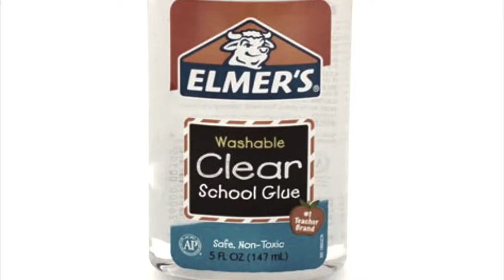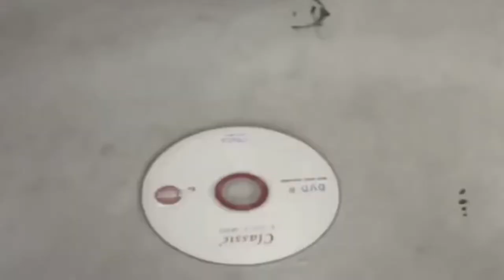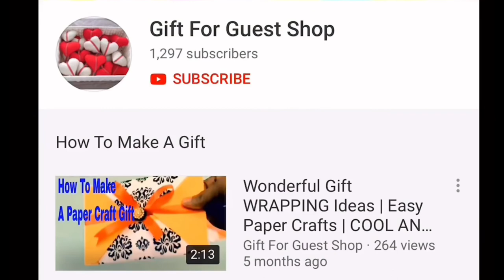[Complete Tutorial #7]DIY HANDCRAFT: HOW TO REUSE PLASTIC BOTTLE TO MAKE A COCONUT & LOVELY 🍃 TREE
n the completed tutorial #7 are going to learn about how to make a very creative and precise coconut tree made the use of plastic bottles.
Plastic bottle craft is a pleasing manner to recycle plastic bottles. there are many innovative approaches to re-purpose plastic bottles into some lovely and beneficial objects. right here is a pleasant DIY project to make a few pretty flora from plastic bottles!
Today, the gift for guest shop has delightful to present to you about [Complete Tutorial #7]DIY HANDCRAFT: HOW TO REUSE PLASTIC BOTTLE TO MAKE A COCONUT & LOVELY 🍃 TREE| Easy Best Out of Waste Recycled Craft Ideas | DIY Coconut ---[Don't Forget To Subscribe, Like, Share Around and Click The Bell For Getting the Most Notification Update!
▌►Other Recommendations, Youtube Creative Common Licenses, and Credit Youtube Channel For [Complete Tutorial #7]DIY HANDCRAFT: HOW TO REUSE PLASTIC BOTTLE TO MAKE A COCONUT & LOVELY 🍃 TREE| Easy Best Out of Waste Recycled Craft Ideas | DIY Coconut